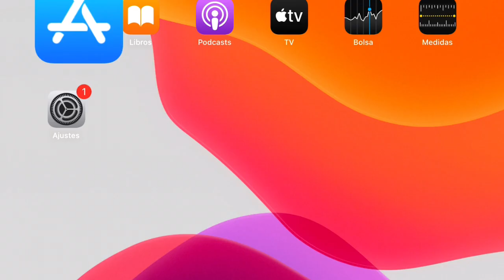Talking Tom 2 ¡New Update! My TOM 2 New Outfit Aquaman, My Talking Tom 2, Gatogamer